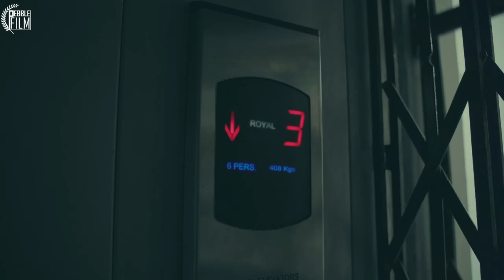GATH - गाठ Official Trailer | New Marathi Movie 2022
मराठी चित्रपटसृष्टीत अनेक नाविन्यपूर्ण विषयांवर चित्रपटांची निर्मिती होतेय. याच पार्श्वभूमीवर रोलिंग पेबल प्रोडक्शन घेऊन येत आहे एक  सत्य घटनेवर आधारित  लघु फिल्म
" गाठ " बघायला विसरू नका 14 जानेवरी 2022 ला PEBBLE FILM   या YOUTUBE चॅनल वर

DIRECTED BY SUBODH ANAND
RODUCED BY- SUBODH ANAND, DR. MAHENDRA S GOHANE,
EXECUTIVE PRODUCER KALPANA TELANG
DOP - ABHILASH VISHWAKARMA & NITIN SAHU
SINGER - SHRUTI JAIN
LYRICS - VAIBHAV CHOUDHARI
WRITING BY - SUBODH ANAND
DIALOGUE BY - PRAJAKTA KHANDEKAR &  MUKUND WASULE
PRODUCTION- ROLLING PEBBLE PRODUCTION

ASSISTANT DIRECTOR - NITIN MARSKOLE, GAJANAN HATWAR
CHILD ACTOR - GAURANSH GOHANE, RAHUL KOHALE, ADHIRAJ JADHAV, SHRAVANI KAPSE
ACTOR
MUKUND WASULE, KANCHAN LIPNE GOHANE, SACHIN GIRI, SANGRAMSINGH THAKUR
SHRIDEVI PRAKASH, PRAKASH DEVA, GAJANAN HATWAR, NITIN MARSKOLE, RAJANI REWATKAR, VINAY WASNIK, ASIMA MESHRAM, ABHAY KAMDI  ART DIRECTOR ADITYA MEKRATWAR MAKEUP  RAMESH WATKAR
PRODUCTION - VISHAL HUKARE

Get your daily fix of shorts at ROLLING PEBBLE PRODUCTIONS , a  platform for  short films. Your daily dose of best short films ; from  romance to comedy, action to thriller , horror and many more, we have it all
 The platform also facilitates  upcoming film-makers,  actors , director, production houses for launching their projects associated with" pebble films".
You can join as well as be a part of our channel to get access to  Short films, Documentaries and Independent films on internet and mobile.

For distribution terms & submission process please visit distribution team.
ROLLING PEBBLE PRODUCTIONS